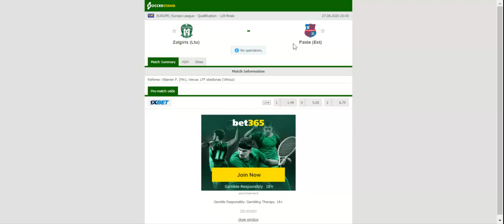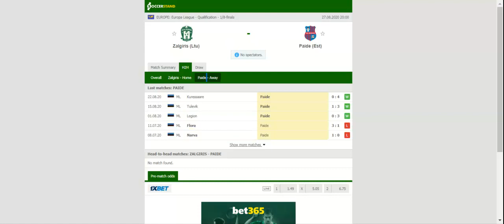ZALGIRIS VS PAIDE PREDICTION & BETTING TIPS - 27/08/2020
2021 college football predictions,
2019 college football predictions,
2020 ncaa football predictions,
nc state football predictions 2020,
2020 nebraska football predictions,
2020 uga football predictions,
10 football predictions 2020,
football songs,
football vines,
football skills,
football daily,
football games,
football khela,
football live,
football pump up,
football anime,
football analysis,
football asmr,
football agility drills,
football american,
football academy,
football anthem,
football boots,
football big hits,
football bloopers,
r/b football,
f c b football,
mattyb football,
s.a.b football,
football chants,